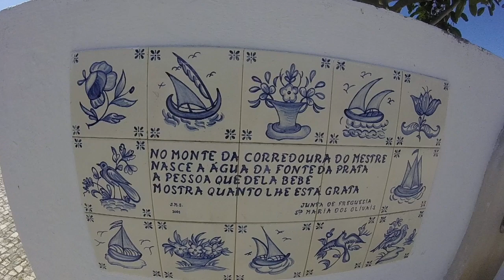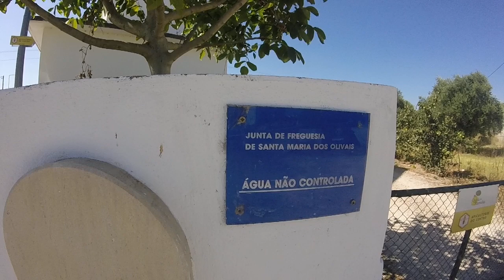Foi até encher o cartão, ahahah - It was until it run out of memory, ahahah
PT - Último video, gravado com uma GoPro Hero, em 720p 50fps.

EN - Last video, recorded whit a GoPro Hero, in 720p 50fps.